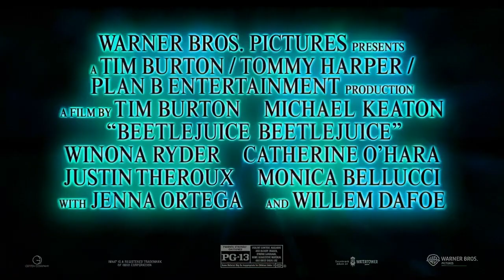Beetlejuice Beetlejuice (2024) - U.S. TV Spot ('showtime')